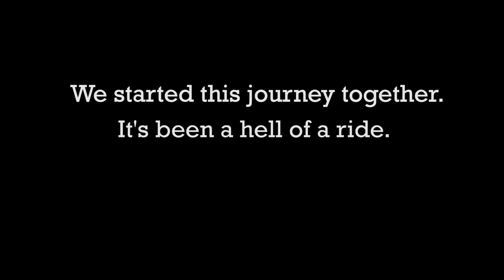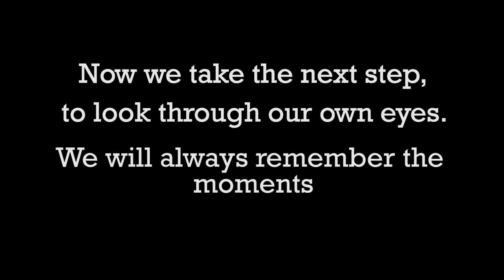Twentysomethings - Thank You and See You Again